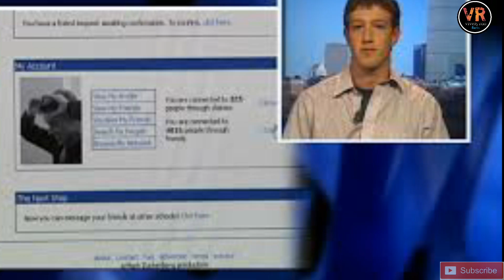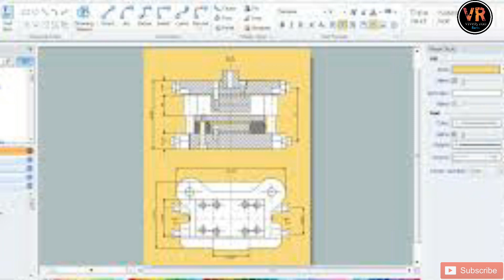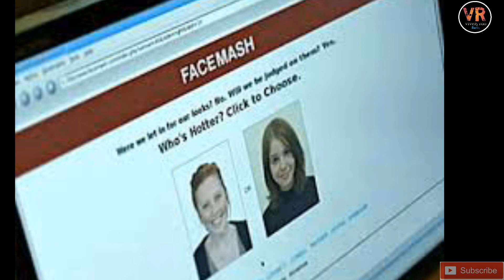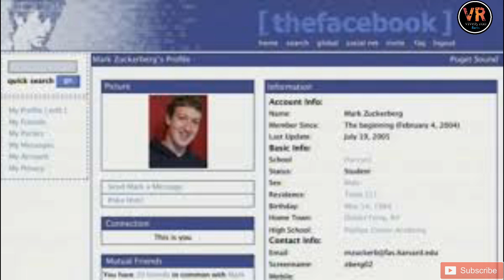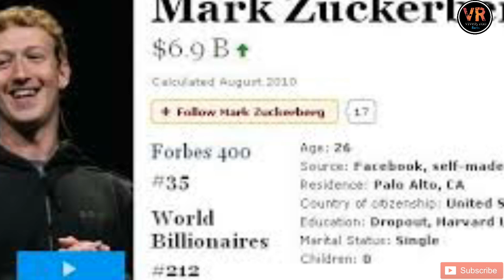Mark zukerberg biography in Telugu | About Face book Founder in Telugu | VR FACTS {vivek rao}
.Welcome to VR FACTS{vivek rao}.

In this video belong

Friends in this video about the inspire story of zukerberg and friend about give question and topics in comment section